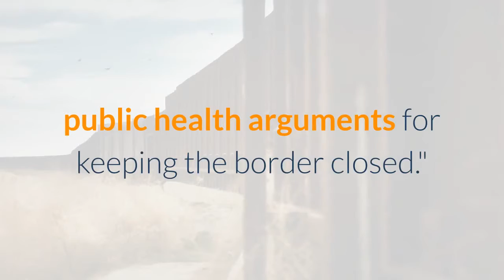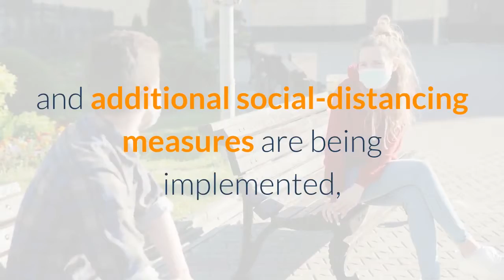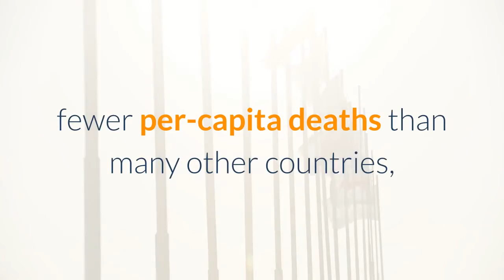Donated US vaccines arrive for Mexican border cities of Juárez Tijuana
MEXICO CITY — Mexico received 1.35 million doses of Johnson & Johnson coronavirus vaccines donated by the United States Tuesday and Mexican officials said that once they are applied, there would be no reason to continue restricting travel over the U. S. border. The U. S. vaccine shipment will be used to vaccinate anyone over 18 in four cities along the U. S. border: Tijuana, Mexicali, Ciudad Juárez and Reynosa. Mexico has said the goal is to boost vaccination rates there to levels similar to the U. S. cities they adjoin. Foreign Relations Secretary Marcelo Ebrard, who was meeting with U. S. Homeland Security Secretary Alejandro Mayorkas in Mexico City, said that after the vaccinations "there will be no public health arguments for keeping the border closed."The U. S. and Mexico have restricted border crossings to essential travel since early in the pandemic. Assistant Health Secretary Hugo López-Gatell said the expanded vaccinations in border cities could begin Wednesday. Mexico is seeking to acquire more of the vaccine to inoculate all border residents. Mexico has also donated 100,000 doses of AstraZeneca vaccine to Belize and 150,000 doses to Bolivia and Paraguay. Those vaccines were produced in Argentina and bottled at a plant in Mexico. Mexico is running its own vaccination program using a mix of vaccines. That program is currently focusing on people over 40, and and has so far administered about 26 million shots, enough to cover about 30% of people in the country over 18. Mexico had seen a fairly steady decline in coronavirus cases since an upsurge in December and January. However, this week the national reported case number rose by 8%, something López-Gatell attributed to a recent surge in cases in the state of Yucatan and the Caribbean coast state of Quintana Roo."There is a significant increase in case numbers" in those states and additional social-distancing measures are being implemented, he said. The beach resorts of Quintana Roo are the country's main tourist attraction. An increase in cases has also been reported in Baja California Sur, home to the twin resorts of Los Cabos. A popular domestic television reality competition show, "Guerreros," announced Tuesday that it is suspending filming because some members of the cast or crew tested positive for COVID-19. As the government's point man on the pandemic, López-Gatell had been criticized for casting doubt on the usefulness of face masks and for taking a beach vacation and walking in a public park at one point when he himself had been infected. But López Obrador heaped praise on the assistant health secretary Tuesday, calling him "a model public servant."López Obrador also returned to his old practice of comparing Mexico's coronavirus death rate to that of other countries, crowing about Mexico supposedly suffering fewer per-capita deaths than many other countries, including the United States, Brazil and Argentina.